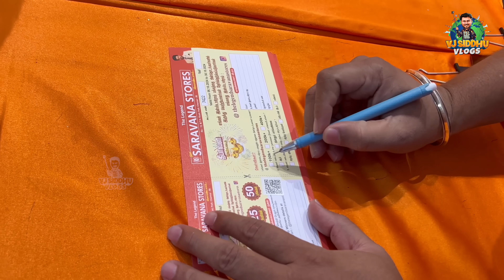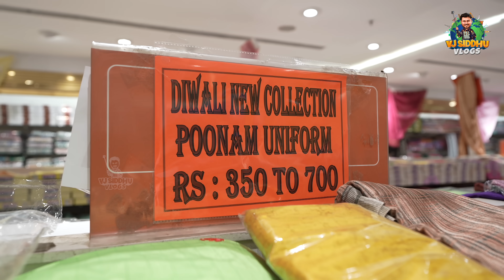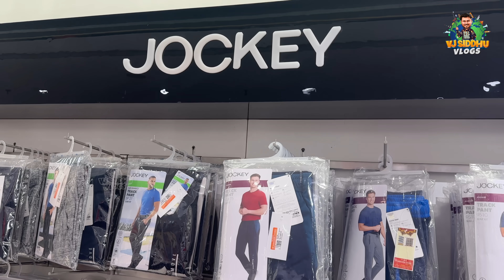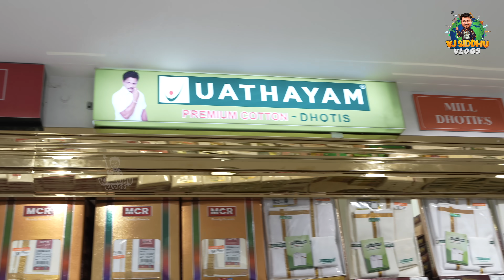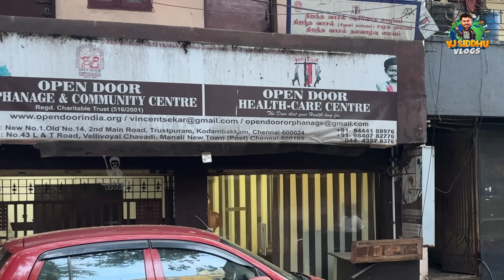Diwali Shopping Starts🤩🛍 | Vj Siddhu Vlogs